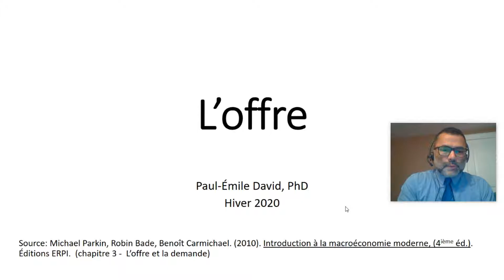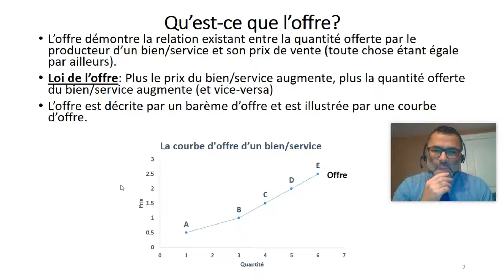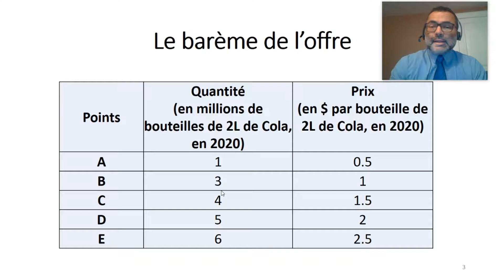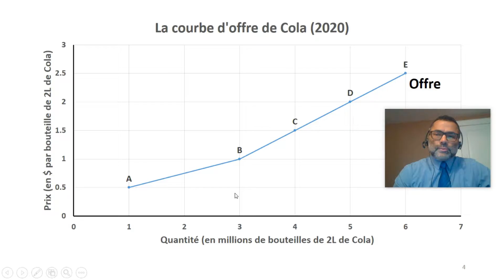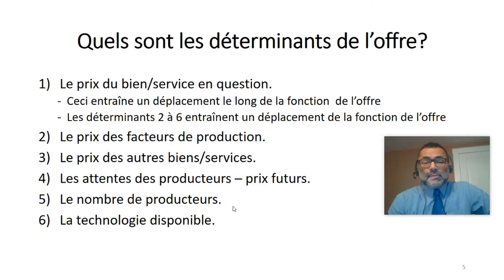L'offre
L'offre en économie, Paul-Émile David, PhD